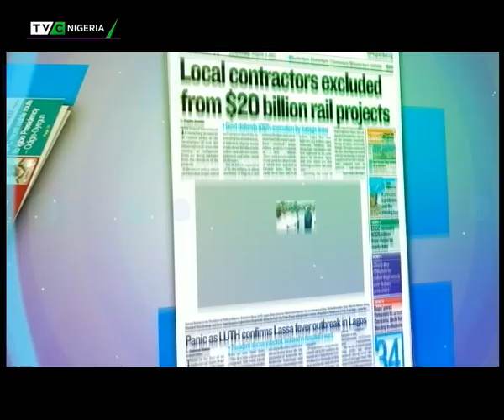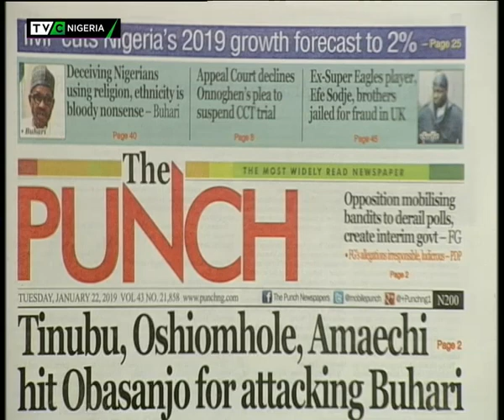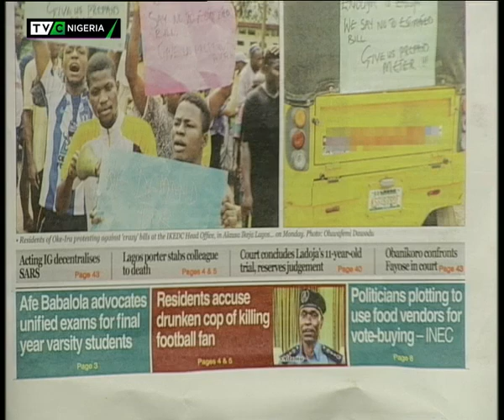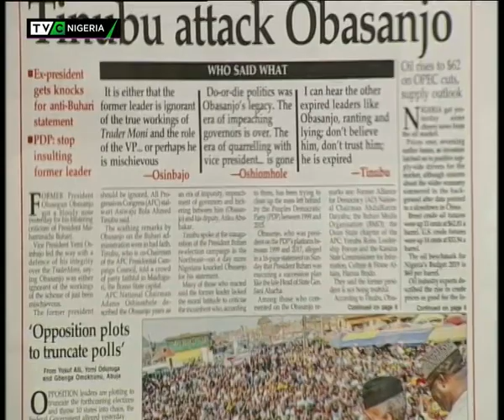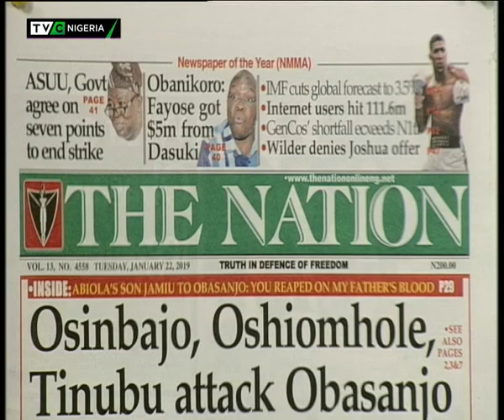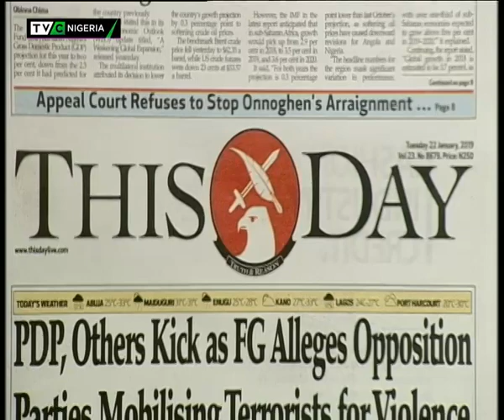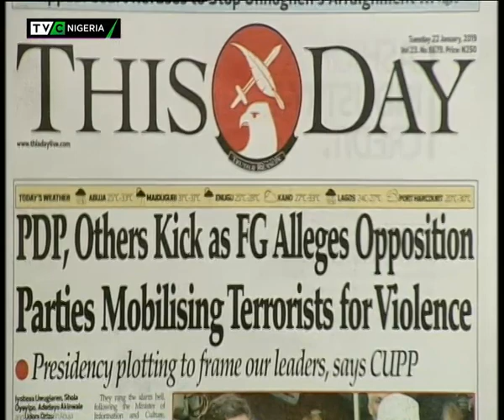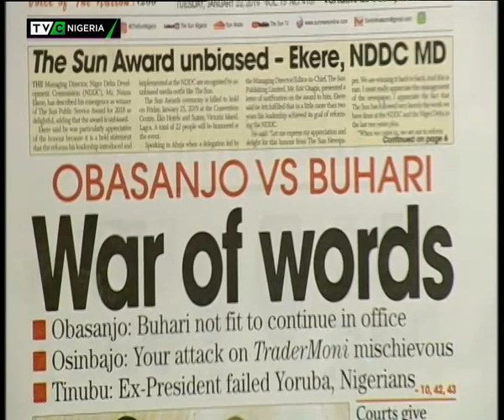TVC Breakfast 22nd January 2019 | Newspaper Review with Charles Ideho